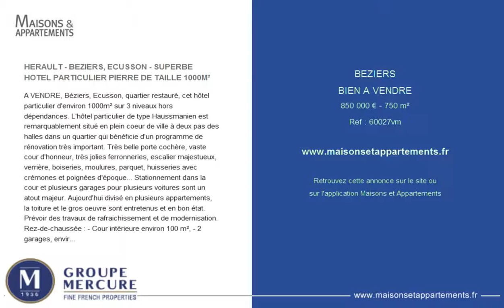BEZIERS - BIEN A VENDRE - 850 000 € - 750 m²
Référence : 60027vm

HERAULT - BEZIERS, ECUSSON - SUPERBE HOTEL PARTICULIER PIERRE DE TAILLE 1000M²
A VENDRE, Béziers, Ecusson, quartier restauré, cet hôtel particulier d'environ 1000m² sur 3 niveaux hors dépendances. L'hôtel particulier de type Haussmanien est remarquablement situé en plein coeur de ville à deux pas des halles dans un quartier qui bénéficie d'un programme de rénovation très important. Très belle porte cochère, vaste cour d'honneur, très jolies ferronneries, escalier majestueux, verrière, boiseries, moulures, parquet, huisseries avec crémones et poignées d'époque... Stationnement dans la cour et plusieurs garages pour plusieurs voitures sont un atout majeur. Aujourd'hui divisé en plusieurs appartements, la toiture et le gros oeuvre sont entretenus et en bon état. Prévoir des travaux de rafraichissement et de modernisation. Rez-de-chaussée : - Cour intérieure environ 100 m², - 2 garages, environ 60 et 80m² - Celliers environ 30m² - Appartement à réhabiliter environ 50m². - Appartement environ 100m² (entrée indépendante sous le porche). Premier étage : - 1 somptueux appartement à rénover, environ 350m² habitables, 8 pièces principales dont réceptions en enfilade. Parquet ou tomettes, triple exposition, superbes éléments décoratifs, grand hauteur sous plafond. - 1 appartement d' environ 100m² (accès par escalier indépendant) comprenant 5 pièces principales, et une terrasse d' environ 40m². Cet appartement est actuellement le seul donné en location. Second étage: - 3 appartements à rénover d'environ 100m², 100m² et 45m² Chauffage central gaz dans une grande partie. Caves en sous-sol. L'immeuble est vendu vide. Tous les appartements sont libres à l'exception de celui de 100m² avec terrasse situé au premier étage loué avec un bail classique. Tous commerces, services et commodités à pied. Gare TGV en ville. Aéroport international low-cost, la mer et les plages 20mn.

Cette annonce vous est proposée par l'agence GROUPE MERCURE MONTPELLIER